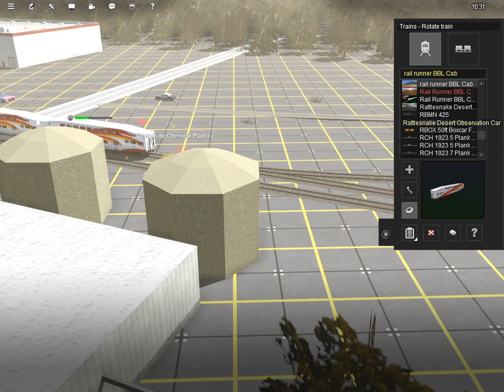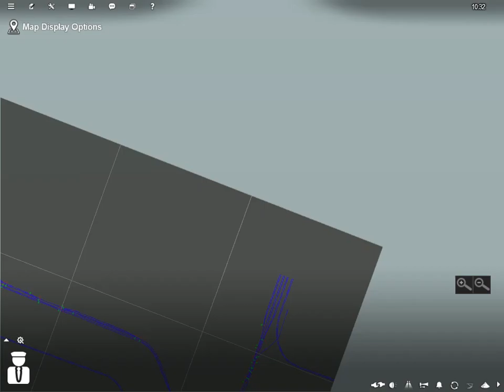TRS19 2020 09 06 20 49 26 951 Join